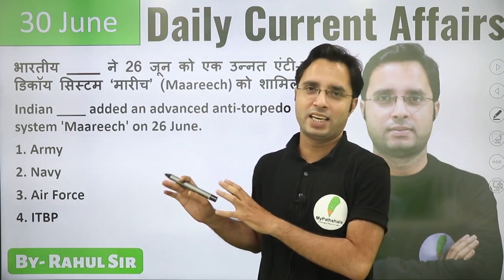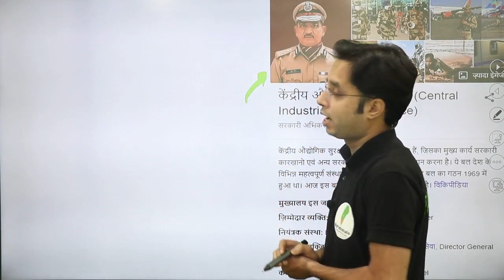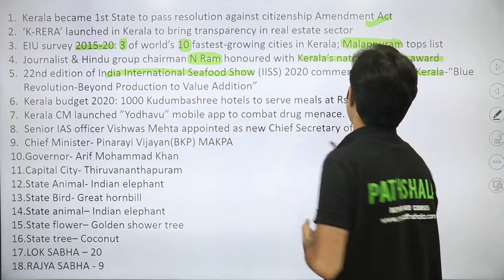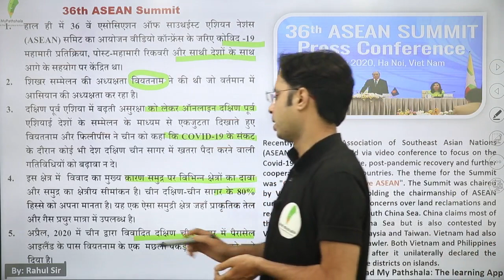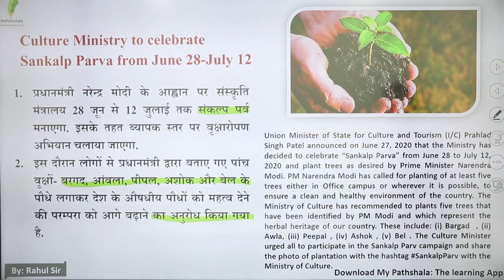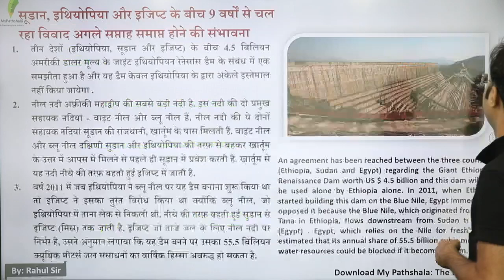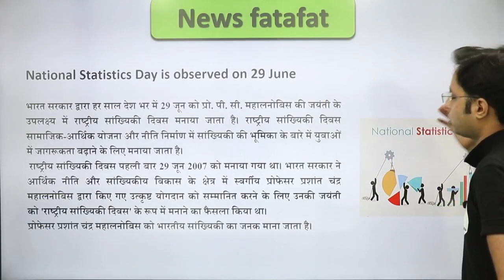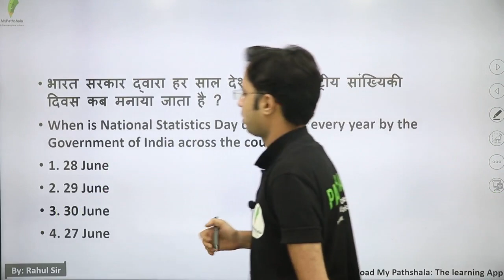daily current affairs by rahul mishra - 30 June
👉 9:00 AM REASONING BY RAHUL SIR

👉 11:00 AM MATH BY ANURAG SIR

👉1:00  PM MATH  BY UNNATI SIR SIR

👉2:15 PM  HINDI BY  LAXMI MAM

👉6:00 PM PHYSICS BY YOGESH SIR

👉8:00 PM G.S BY PRAVEEN SIR